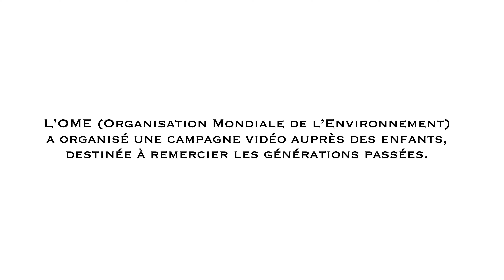Merci - FILM réalisé avec un iPhone tournage & montage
Un film réalisé pour le Mobile Film Festival 2019 sur le thème : ACT NOW on climate change, envisager un avenir commun qui passe par la résolution de la crise climatique.

► Matériel utilisé :
Glif Quick Release Tripod
Joby GorillaPod
Joby GorillaPod ventouse
Somikon Stabilisateur Smartphone
DJI Osmo Mobile 3
Zeadio Skater Dolly
Andoer Dolly Rolling Slider
Pixter fisheye
Pixter Grand angle
Pixter Macro
iboolo Teleobjectif x2
Aukey Filtre
Batterie Aukey 10000mah
Fond Vert